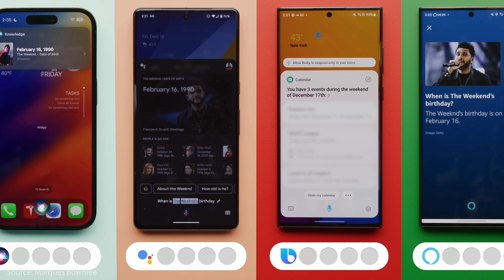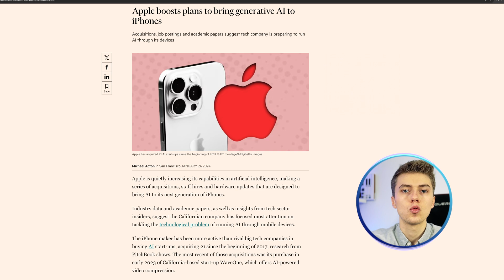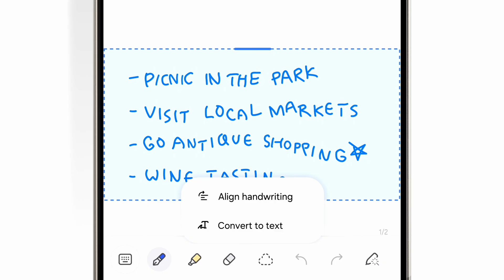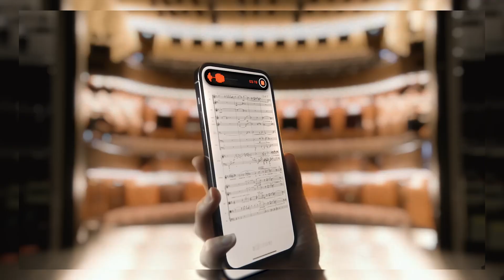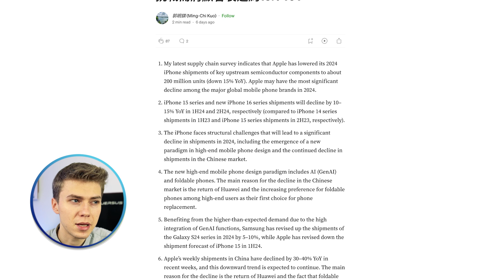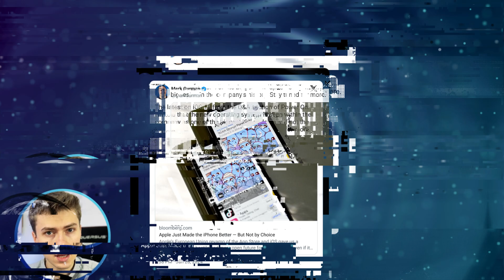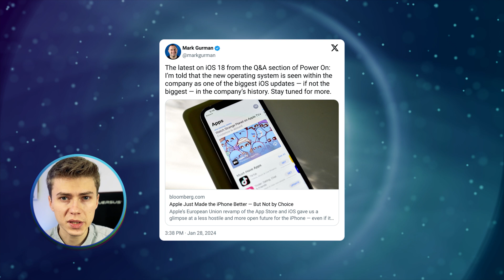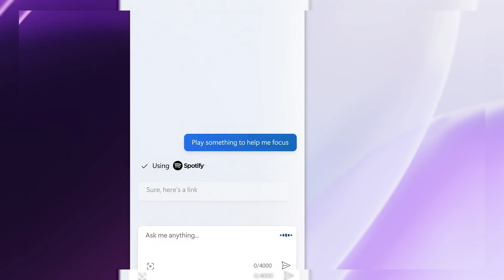iPhone 16 and iOS 18 - AI Power Unleashed?⚡️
Dive into Apple's next big leap with our latest video on iOS 18 and iPhone 16! Are we on the brink of witnessing Apple's most innovative update with cutting-edge AI features?